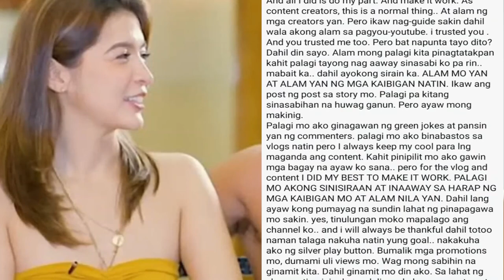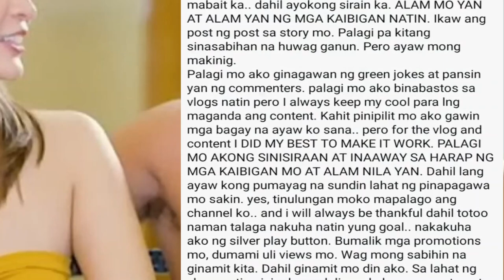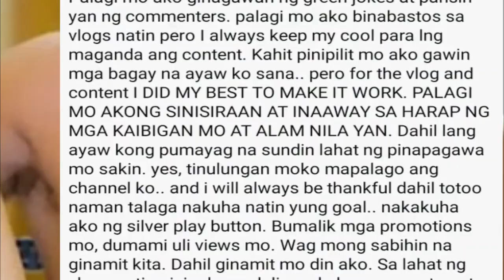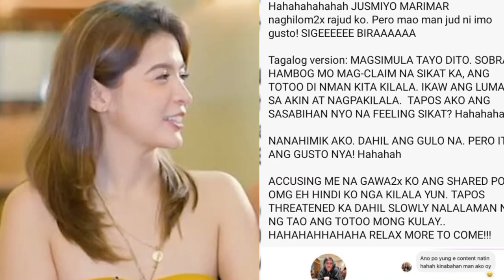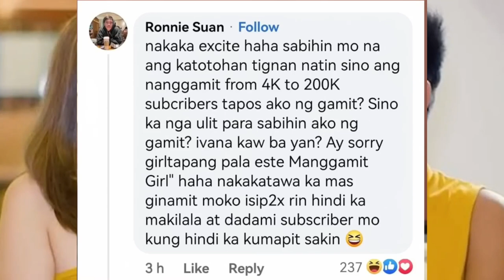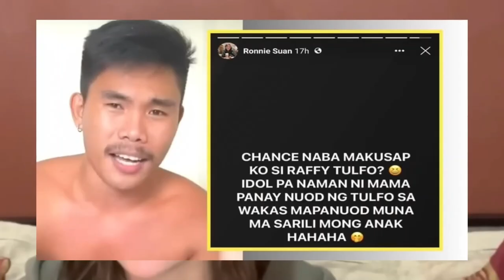LJ SATTERFIELD | BOY TAPANG MAGPAPATULFO?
LJ SATTERFIELD | BOY TAPANG | AABOT PA BA KAY RAFFY TULFO?